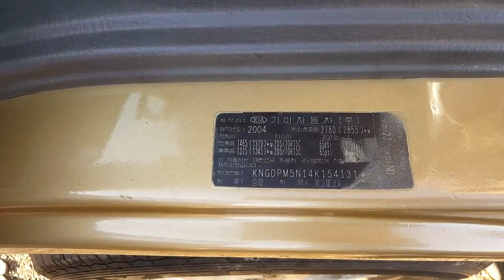[Autowini.com] 2004 Kia Bongo III Minibus 12SEATS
Best Regards,